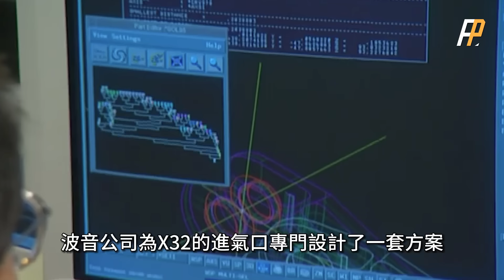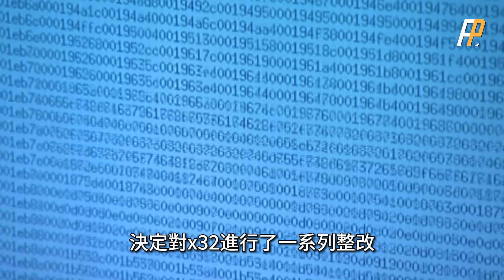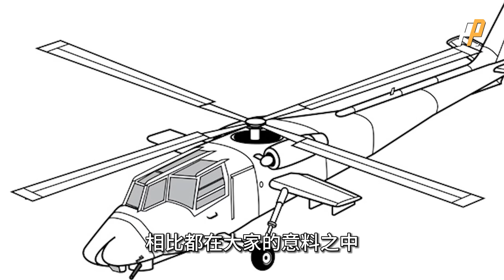美國故意隱藏X32性能，與F35同台競技，X32的內部黑科技，性能堪比阿帕奇的直升機| F35| bv235 | 阿帕奇 | 波音 | 垂直起降 |麗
毫無疑問，起降穩定性是X32最終落選的原因之一
三角翼佈局速度越高越穩定，但是在低速時其穩定性就會大打折扣，X-32的無尾三角翼佈局，不僅機動性差，同時也很難滿足在航母起降時的低速性能要求